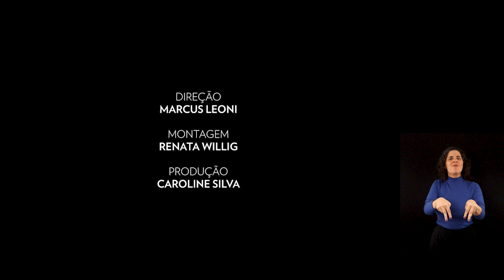Márcio Abreu – série Cada voz (2022)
O dramaturgo e diretor Márcio Abreu, criador da Companhia Brasileira de Teatro, reflete sobre suas mais recentes produções e sobre o próprio ato da criação artística (que, segundo ele, gera um campo de sensibilidade e uma abertura para a leitura de mundo). Seu discurso revela as influências de sua infância e as experiências de trânsito e deslocamento em sua trajetória.

Cada voz
A série “Cada voz” é um projeto da "Enciclopédia Itaú Cultural" com registros de depoimentos de artistas de diferentes áreas de expressão, como literatura, música, teatro e artes visuais. Conduzidos pelo fotógrafo Marcus Leoni, os vídeos capturam o pensamento dos artistas sobre seu processo de criação e sua visão sobre a própria trajetória. Os registros aproximam o público do artista, que permite a entrada no camarim, no ateliê ou na sala de escrita.

ITAÚ CULTURAL
Diretor: Eduardo Saron
Gerente do Núcleo de Enciclopédia: Tânia Rodrigues
Produção de conteúdo: Pedro Guimarães
Núcleo de Audiovisual e Literatura
Gerente: André Furtado
Coordenação: Kety Nassar
Produção audiovisual: Amanda Lopes
Edição de conteúdo acessível: Richner Allan
Direção, edição e fotografia: Marcus Leoni
Montagem: Renata Willig
Interpretação em Libras: FFomin
Acessibilidade e Libras (terceirizada)

O Itaú Cultural integra a Fundação Itaú para Educação e Cultura. Saiba mais em fundacaoitau.org.br.